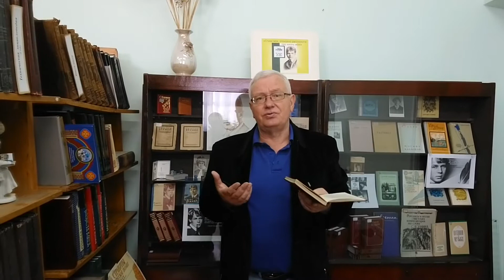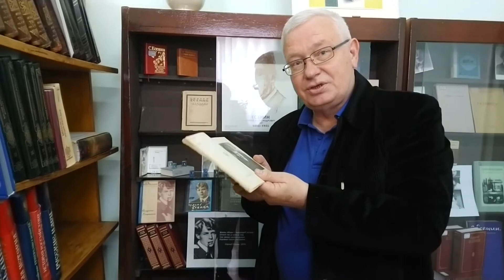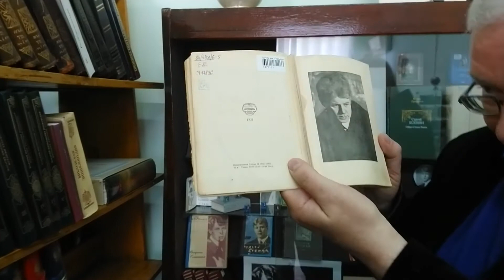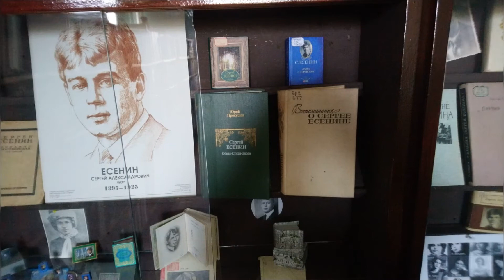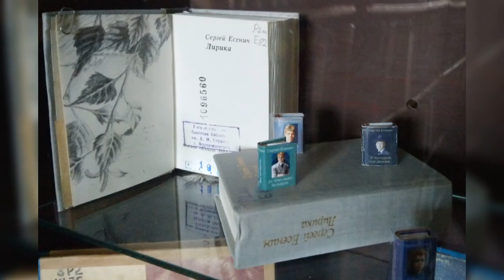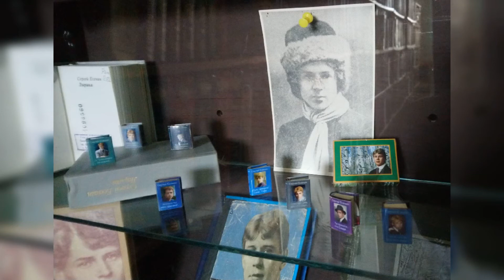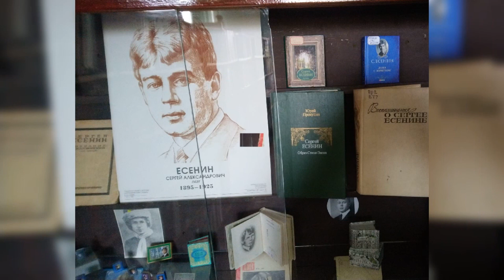Редкие книги к юбилею Сергея Есенина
Приближается знаменательный день – 125 лет со дня рождения Сергея Есенина. В преддверии этой даты в секторе редких и ценных изданий открылась новая выставка «Стихи мои, спокойно расскажите про жизнь мою».

На экспозиции можно найти биографические издания, рассказывающие о творческих изысканиях поэта. Здесь же представлено и первое посмертное «Собрание стихов» Есенина, увидевшее свет в 1926 г. Интересно, что выпуск этой книги задумывался годом ранее, в 1925 г., а редакция и отбор стихотворений осуществлялся самим автором.

Также посетители могут ознакомиться с Полным академическим собранием сочинений, включающем свод всего выявленного к настоящему времени литературного и эпистолярного наследия великого русского поэта, включая рукописи и авторские публикации. Изюминкой выставки являются виниловые пластинки с песнями на стихи Есенина, которые дополняют изящные есенинские томики цикла «Москва кабацкая», выпущенные в мини-формате.

Творчество Сергея Есенина очень противоречиво и неоднородно: порой грустное и безысходное, порой жизнерадостное, бодрое и оптимистичное, рожденное большим сердцем поэта, наполненным любовью к Родине. В богатой истории русской поэзии нет второго такого поэта-художника, который бы с сыновьей благодарностью и восхищением описывал бы родной край. Стихи Есенина, его баллады и поэмы стали классикой отечественной словесности.

Приглашаем всех любителей русской поэзии в Горьковку!